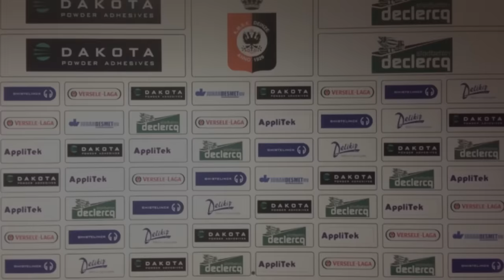Persconferentie KMSK Deinze - ASV Geel (2017.03.04)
D1 amateurs - Seizoen 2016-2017 - Speeldag 23

KMSK Deinze - ASV Geel

Camera & Montage: Lander Verlinden